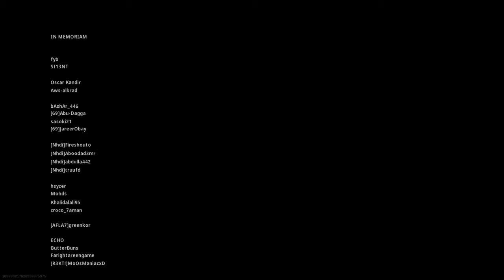Call of Duty®: Modern Warfare®You Had never Seen gaming LikeThis before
Jerry The Gaming Guy ✌ hello To Every one This Is Me Jerry The Gaming Guy!
Purpose Entertainment Via my Entertaining Videos!!
I make ps4 Games Gameplay in Hindi/Urdu Dubbed about Sony New exclusive Gaming. My Animations are of "Very" High Quality and "Thousands of hours and Effort Took me To record Thesr Video Games to make them Run "fluid and beautiful" With Great Graphics& animations .

Your Recomendion will b Apply on my channel :

Ps4 the high quality Gaming World

kindly like my facebook /youtube channel
About me :

A Retard who's Addicted to Games , Anime
Favourite game : Horizon Zero Dawn

        100%            :Red dead Redemption 2

A Ps4 Gamer and yes a Pirate ...of my own Kingdom

AHOYYYYYY ! Call of Duty®: Modern Warfare®

About me :
A Retard who's Addicted to Games , Anime and Biryani
        100%            :Red dead Redemption 2
AHOYYYYYY !